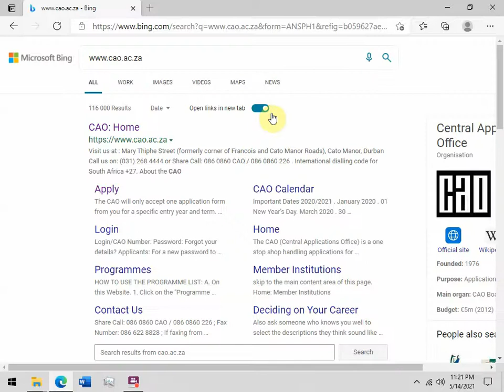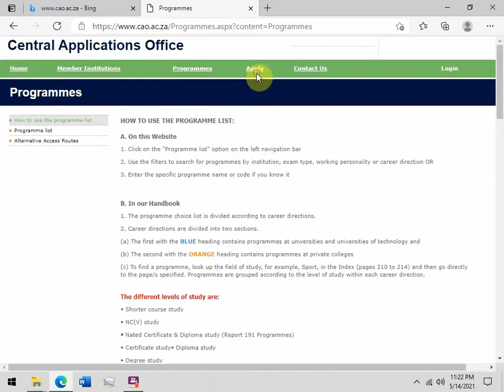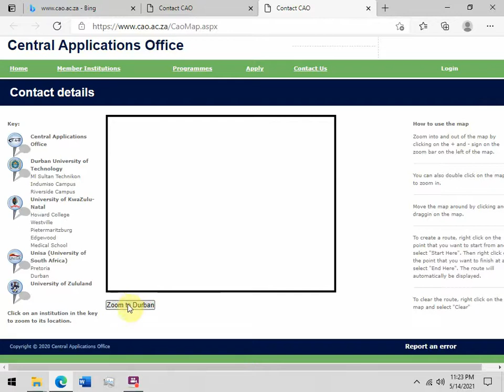How to access CAO